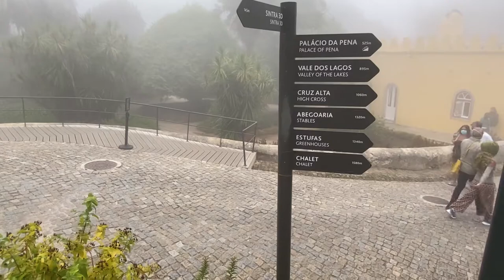A Full Pena Palace Tour - Walkthrough - Portugal Vlog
Join me for a full walking tour of Pena Palace in Portugal. I walk through Pena Palace and show you the interior of this wonderful tourist attraction. Hope you enjoy this virtual trip.🎒Check out the Anti-Theft Bags that keep your stuff protected from pickpockets -